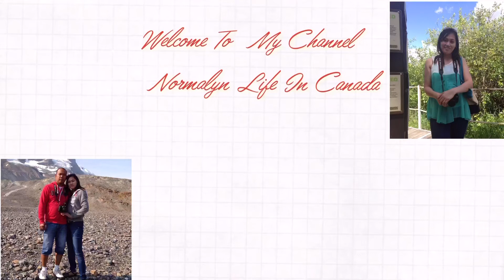Boodle Figth Simple Dinner namin Valentine day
Happy valentines po sa inyo lahat